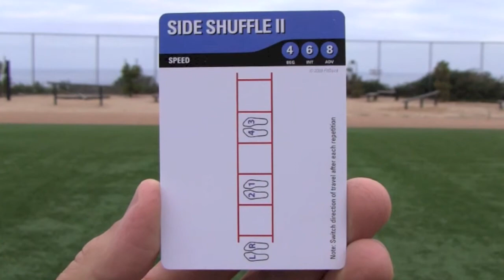FitDeck Speed Ladder | Performance-based Workout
FitDeck Speed Ladder delivers 20 different drills using the Speed Ladder. Shuffle cards to create a random session of Speed Ladder drills and movements.